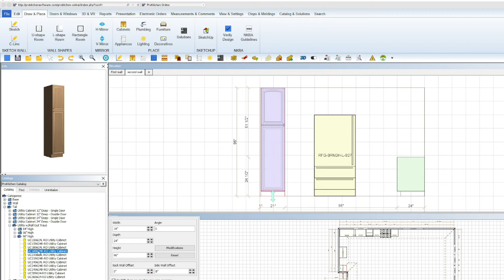Kitchen pantry design | Walk-in pantry vs. the pantry cabinet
In this video, I discuss the pros and cons of walk-in pantries and pantry cabinets. There is more to think about than just the space required for a walk in pantry. Pantry organization, cleaning time, and kitchen layout all play an important role in selecting the best option for your kitchen design.

Chapters:
0:00 Intro
0:36 Pantry cabinet
3:05 Walk-in pantry
5:37 Final words

Brad nailer (newer version)
Battery finish nailer
Battery Brad nailer
Air hose
Speed square
Table saw
Track saw
Miter saw
Impact drill